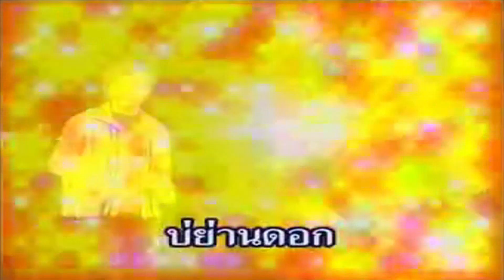บ่ย่านดอก - เกษม คมสันต์ [Karaoke]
เพลง : บ่ย่านดอก
ศิลปิน : เกษม คมสันต์
คำร้อง/ทำนอง :
เรียบเรียงดนตรี :